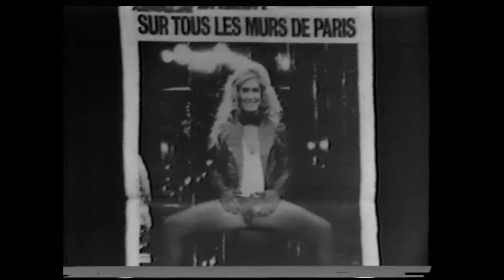La Projo des Petits Gregory °29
LA PROJO DES PETITS GREGORY #29 : LA PAROLE DU FOU + DYNAMITES ET LONGUES JUMELLES

Pour cette séance, on se pose à table en compagnie de vieux briscards, et on les écoutent. Tout simplement. On se laisse bercer par la parole de ces vieux fous à qui l'on doit beaucoup.
Parce que ça fait du bien de se rappeler, parce qu'on en a besoin, nous sommes allés vous dégoter des documents inédits tournés au sein des locaux de la rédaction d'HARA-KIRI ainsi qu'une conversation entre deux beaux Pirates bien vivants, Noël Godin et Philippe Simon qui font la nique à la morosité.

La Parole du Fou (1980)
Essai réalisé par l'atelier video animé par Guy Chalon. 1H

1980, une bande d'insouciants en formation audiovisuel doivent réaliser un documentaire en guise de travaux pratiques de fin d‘année. Un peu rebelles ne souhaitant pas suivre le crédo habituel du politiquement correct, et pour emmerder un peu le rectorat, ils se lancent donc à la rencontre de l'équipe de Charlie hebdo/Hara-Kiri.
Avec : Cavanna, le Professeur Choron, Gébé, Sylvie Caster, Reiser...

Pour ceux qui ne savent pas de qui on parle, nous vous recomandons de jeter un oeil sur le billet de Jean-Michel Coffin, l'un de ceux à qui l'on doit ces images, qui relate le sujet de manière bien fournie.
Extrait : « Assez d’être traités en enfants arriérés ou en petits vieux vicieux ! Assez de niaiseries, assez d’érotisme par procuration, assez de ragots de garçon coiffeur, assez de sadisme pour pantouflards, assez de snobisme pour gardeuses de vaches, assez de cancans d’alcôve pour crétins masturbateurs, assez, assez ! Secouons-nous, bon Dieu ! Crachons dans le strip-tease à la camomille, tirons sur la nappe et envoyons promener le brouet fadasse. Du jeune, crénom ! Du vrai jeune ! Au diable les « nouvelles vagues » pour fils à papa, les « new look » aussi éculés que ceux qu’ils prétendent chasser ! Hara-Kiri ! Hara-Kiri ! Vivent les colporteurs, marquise, et vive leurs joyeux bouquins ! Nous sommes les petits gars qui veulent leur place au soleil. NOUS NE SOMMES À PERSONNE ET PERSONNE NE NOUS A. » C’est ainsi que Cavanna harangue ses lecteurs dans le premier numéro de Hara-Kiri distribué par colportage en septembre 1960

Dynamites et Longues Jumelles (2017)
De Anne Feuillère, 26min, Belgique

Deux joyeux lurons : Noël Godin et Philippe Simon partagent leurs expériences de lutte pour en finir avec ce vieux monde. Les outils pour y arriver sont à l'opposé du militantisme chiant et pisse-froid. La révolution est une affaire de sédition, de burlesque et d'amitiés.

Noël Godin, on vous le rappelle, c'est entre autre l'entarteur, ripailleur et auteur de l'Anthologie de la subversion carabinée.
Philippe Simon, on vous le présente, c'est un cinéaste, bouquiniste, voyageur et passeur...

On se retrouve donc le Vendredi 9 Novembre à 20H20 au Graffalgar pour savourer ensemble ces grains nobles de la subversion.

Prix libre.